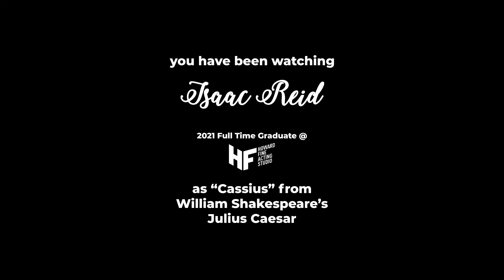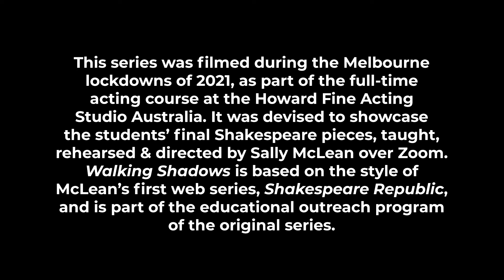Walking Shadows S1E5 "In Our Stars", Julius Caesar Act 1 Scene 2 - Isaac Reid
EPISODE 5 - CASSIUS

What do you do when the leader of your organisation has become drunk on their own perceived success during this time of global crisis, but you know that really its a house of cards that will collapse under scrutiny because they are weak and not fit to rule? Cassius is about to utilise every one of his wits to save the ship before Caesar takes everyone down with him on the other side of the pandemic, but as with anything, he needs to tread carefully.

“The web of our life is of a mingled yarn, good and ill together …” – William Shakespeare, All’s Well That Ends Well

Walking Shadows Vol. 1, set as Melbourne re-emerged from its 6th (and second longest) lockdown due to Covid-19, shines a light on the little things as our city came slowly back to life.

In a world where masks were beginning to be removed (for better or ill) and we came together face-to-face for the first time in a long time – this series explores the myriad of issues our previous isolation caused or caused us to hide, as seen through the lens of a wide range of Shakespeare characters, using his original words.

Filmed by the students on smartphones & cameras under McLean’s direction in real time via Zoom calls, the entire series was made during the Melbourne lockdowns of 2021.

EPISODE 5:
Featuring: Isaac Reid as "Cassius" (Julius Caesar)
Written, Directed & Produced by Sally McLean
Executive Produced by Philip Hayden
Co-Produced by Billy Smedley, Phoebe Anne Taylor & Christopher Kirby
Edited by Sally McLean
Sound Edited by Sass Pinci

in association with Incognita Enterprises & Shakespeare Republic